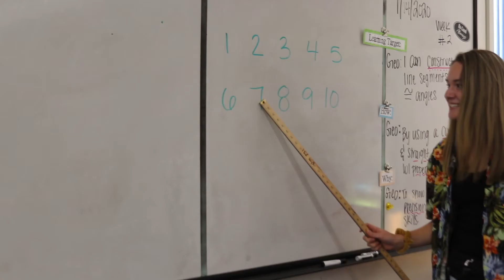Senior Video Battle of the Classes 19-20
Senior Video from Battle of the Classes 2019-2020